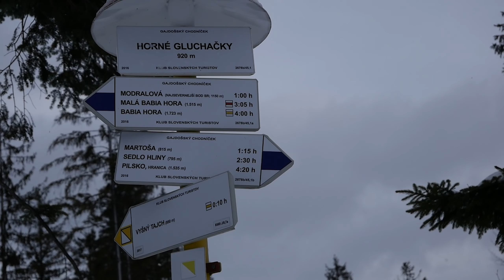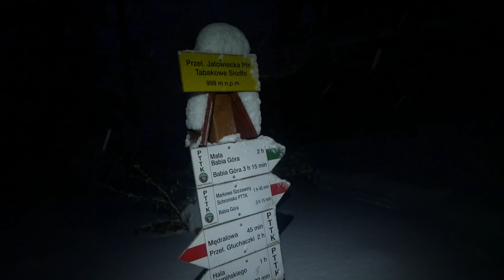Babia Góra Zimą-Próba wejścia ze Szwagrem. Zamieć śnieżna i Noc w Bacówce. Cz.2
Cześć Świat!
Zapraszam na drugą część relacji z zimowej próby wejścia na Babią górę. Zapraszam do oglądania :)

P.s.1 W filmie występuje lokowanie produktów rożnych firm, z którymi nie mam nic wspólnego- nie mam z tego żadnych korzyści materialnych.
P.s.2 W filmie korzystałem z produktów dostarczonych przez: Revolution Race, Armytek i Huel.

Lumix G80

Dzięki, że oglądałeś/aś! Trzymaj się ramy ! :)